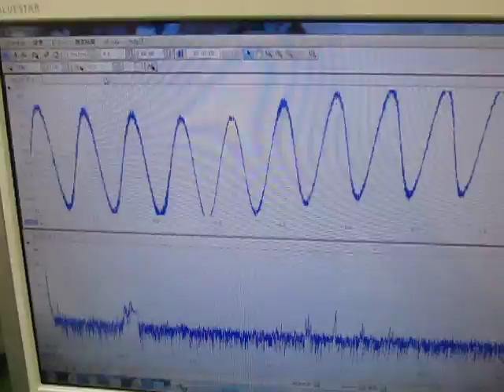音と超音波の組み合わせを利用した超音波制御技術 ultrasonic-labo